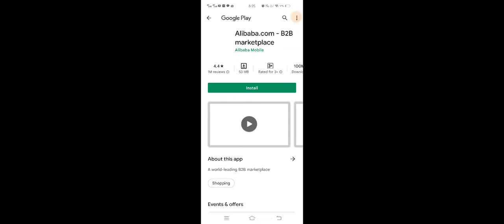✅Parking Frenzy 2.0 3D Car Driving Simulator@rainingsound319